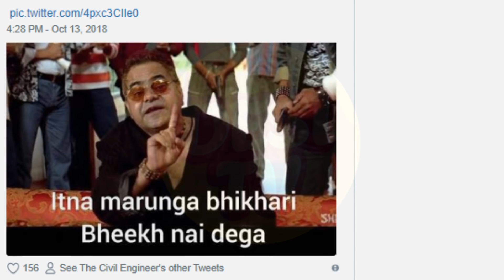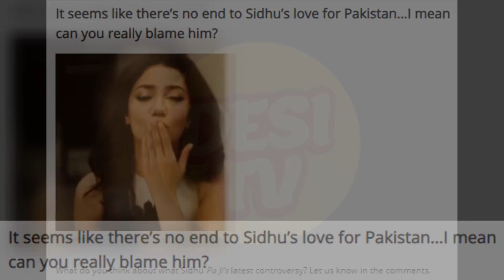Sidhu Said Visiting Pakistan Is Better Than Visiting South India & Indians Are Pi | Desi Tv | TA2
Sidhu Said Visiting Pakistan Is Better Than Visiting South India & Indians Are Pissed | Desi Tv